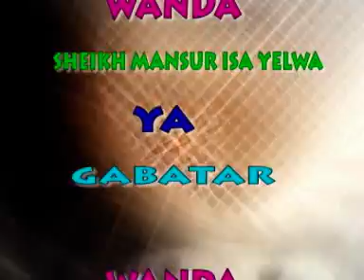Sheikh Mansur Isa Yelwa tafsirin Qur'ani na 1432/2011 ATBU 23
Abubakar Tafawa balewa Univeristy (ATBU)